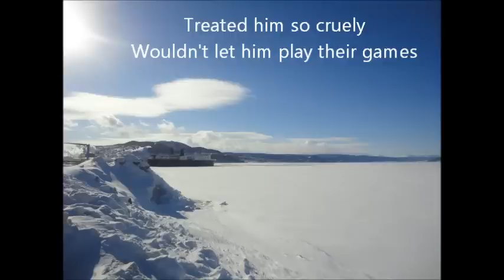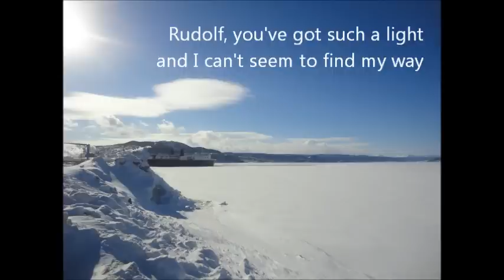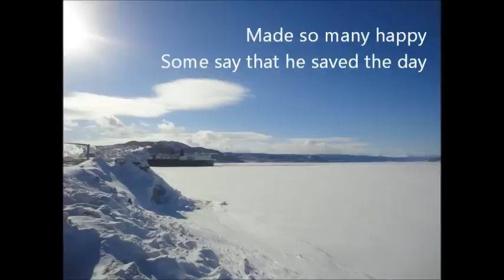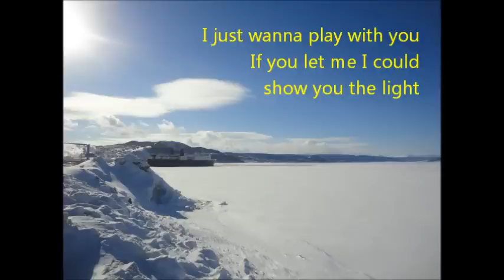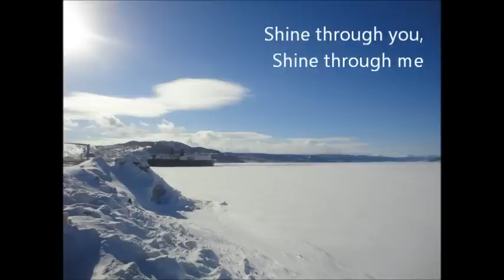Shine - Lorna Webb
Shine, a retelling of Rudolf's story. Written by Lorna Webb, December 24, 2013.
Don't be afraid to let your light shine! We also need to recognize that we are ALL unique, & to exercise more tolerance & acceptance of others, and to celebrate our differences. They are often what makes us "Shine".
Lorna